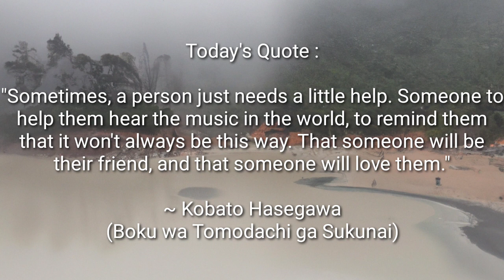Inoue Marina and Itou Kanae - Futari no Kisetsu (Instrumental / Off Vocal)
Instrumental / Off Vocal of Futari no Kisetsu by Inoue Marina and Itou Kanae
~ Anime Boku wa Tomodachi ga Sukunai OST Theme Song

For those who enjoy the instrumental version of the original song.
I apologize, this video does not contain any lyrics.
Note : The pictures, songs & other materials used in this video is meant to learning video editing. Purely used & intended for fun & Educational purposes only.